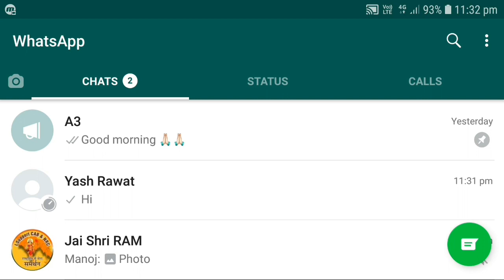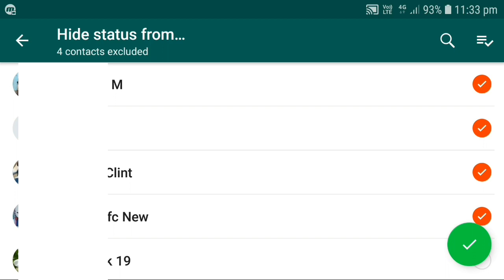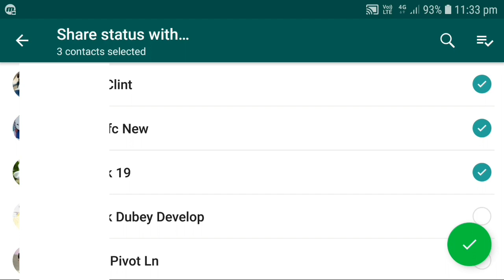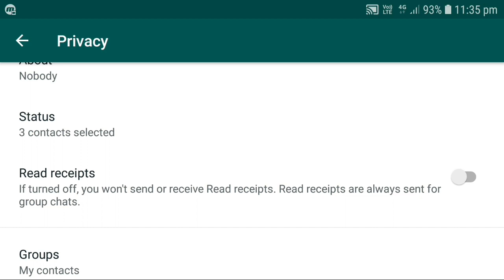WhatsApp status pe privacy kaise lagaye | How to add privacy on WhatsApp status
WhatsApp status par privacy kaise lagaye aaj iss video me hum janenge so agar aap WhatsApp user hai aur WhatsApp status me photo ya video update karte hai aur WhatsApp status par privacy add karna chahte hai to ye video aapke liye kafi Useful ho sakta hai kyuki iss video me aap apne WhatsApp status pe privacy set karne ke bare me sikh jaoge, WhatsApp status me privacy add karne ki puri jankari ke liye ye video dekhe.